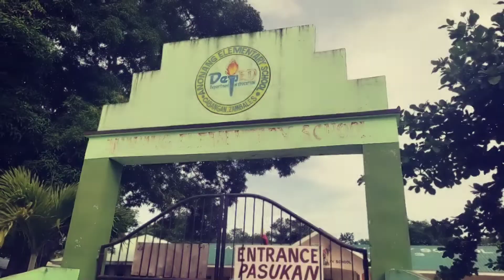Sharing our blessings to others / Kuya Mico TV and friends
Malapit na naman matapos ang taon at gaya ng dati heto nanaman kaming magkakaibgan..
Sharing our blessings to others..
Naway napasaya namin kayo.
Salamat po sa mga Guro ng Anonang Elementary School sa pagtanggap sa aming munting regalo para sa mga bata..
Maligayang Pasko po sa inyong lahat!